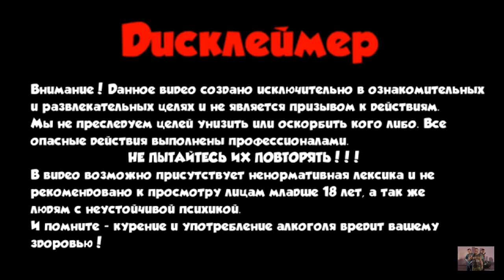Очень смешно ! Новые лучшие приколы 2021. Приколы Инстаграм.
Hello everyone, this channel is all about bringing the highest possible quality video with a relevant topic to a great audience, YOU! The Channel that Will make your day berter!
Best cube \ memes \ Compilation \ tiktok \ likeaboss .

Всем привет, этот канал посвящен тому, чтобы донести максимально качественное видео с актуальной темой до большой аудитории, а именно до ВАС! Канал, который сделает ваш день лучше!
 Laughed - signed and slapped Lucas, wrote a comment, poked the bell.
Засмеялся - подписался и влепил лукас , написал коммент , тыкнул на колокол.